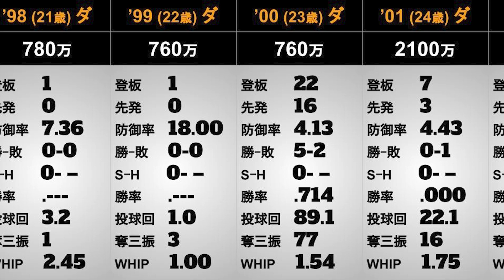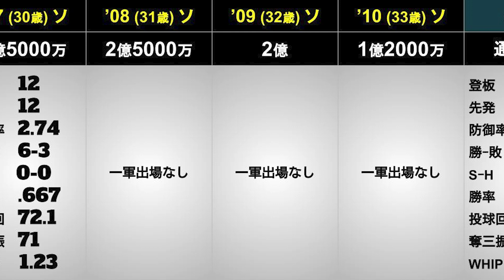【この選手は誰？】年度別個人成績#4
この年度別個人成績を記録した選手は？正解がわかった方はコメントへ！（2022年終了時点）
（※赤字はリーグトップ）